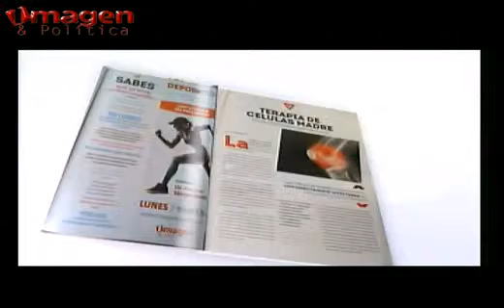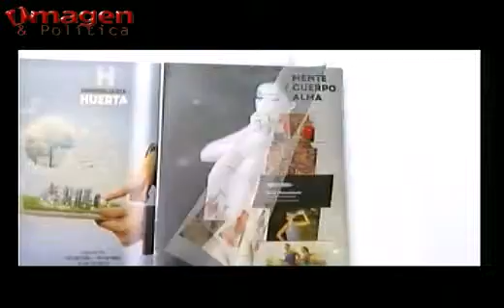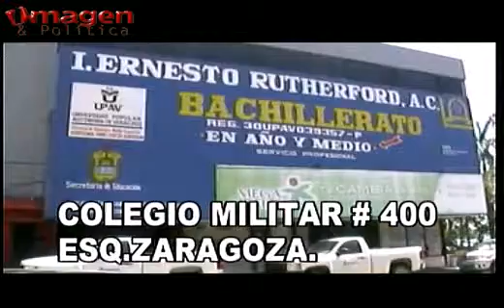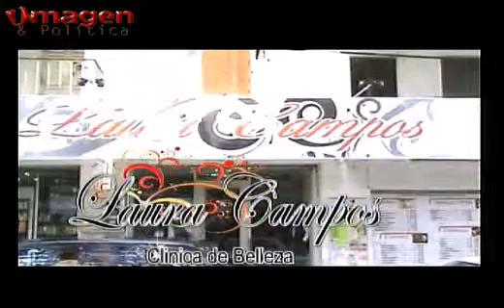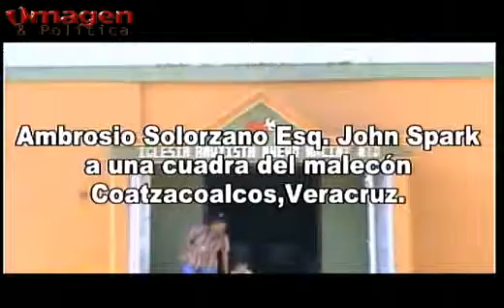Las noticias al Día 17MARZO2015